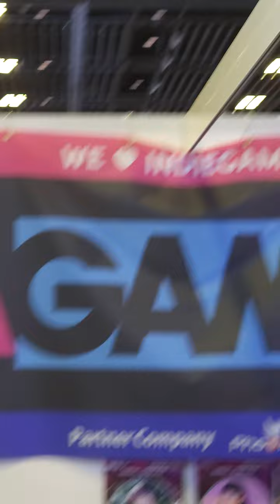13 February 2024